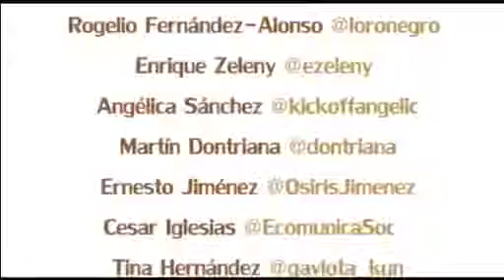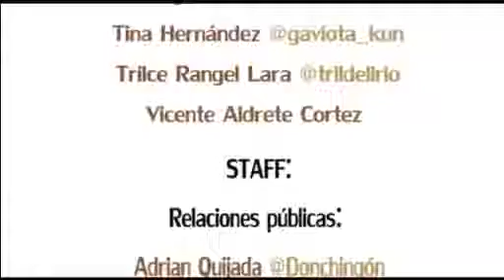Rockdrigo González, el profeta del nopal a 28 años de su muerte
Recorded on 26/09/2017 - Captured Live on Ustream at

Rodrigo Gonzalez en directo en Aguascalientes en el Cafe de los Artesanos. Grabado los dias 7, 8 y 9 de Diciembre del año de 1984. 1 Ama de casa un poco triste - 0:00 2 Perro en el periferico.

Este Video es Dedicado a Rodrigo Gonzalez (El Profeta Del Nopal) mejor conocido como: Rockdrigo Gonzalez. Un Pequeño Tributo de parte de un buen amigo Hugo Tamayo El Poeta Del Asfalto grabado.

El gran rockdrigo gonzalez fallecido en el terremoto de la Cd de Mexico el 19 de septiembre de 1985 El profeta del nopal con su rock rupestre q sigue tan vigente como nunca.. Que viva Rockdrigo.